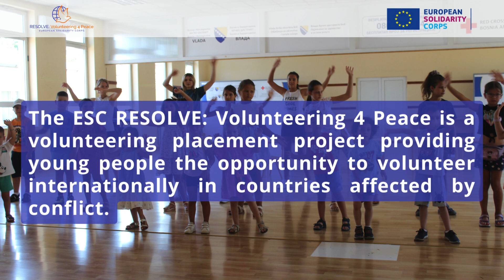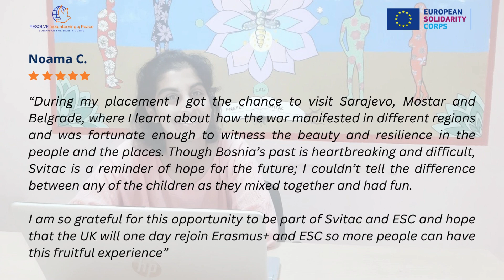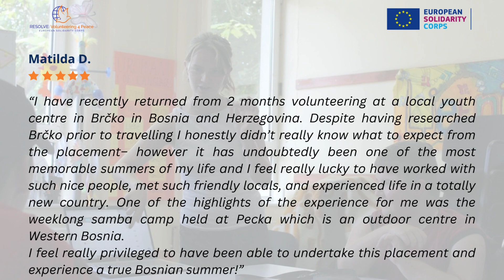ESC RESOLVE Volunteering 4 Peace - short-term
The European Solidarity Corps RESOLVE: Volunteering 4 Peace programme builds upon the ESC RESOLVE: Volunteer 4 Peace and the Erasmus+ funded RESOLVE programmes delivered in 2018 onward which provided learning opportunities for young people from the EU, the Balkans, the Caucasus and the Middle East to develop reconciliation for development skills – building their skills as community-based peacebuilders, while also developing their essential competencies (i.e. Leadership/Team-working/Employability/ Effective communication/Initiative/Enterprise et al) through the launch of a youth-led peace network (RESOLVE: Network) and through the design, development and delivery of local social action activities to benefit their communities.